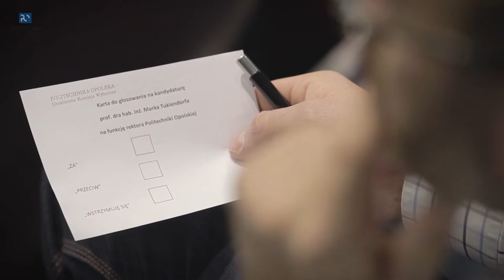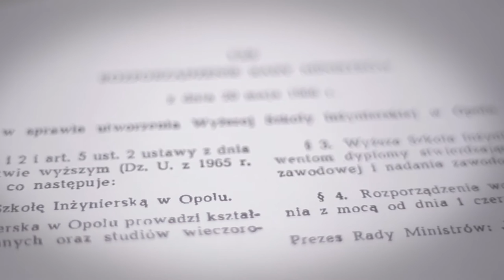Podsumowanie roku akademickiego 2015 / 2016